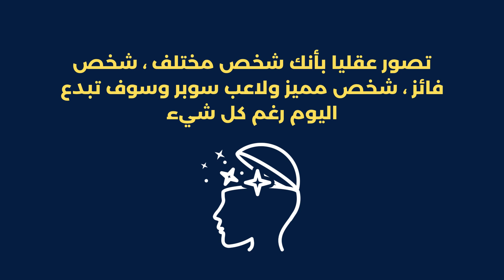كيف تتخلص من التوتر ✅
في هذا المقطع سوف تتعلم عدة نصائح وخطوات لتتخلص من التوتر وخصوصا قبل المباريات ، وكيف يمكن ان تتخطى كل ذلك بنفسك وسوف تتغير اذا قمت بطبيقها ✅

يمكنك متابعتنا عبر حساباتنا الموجودة في صفحة القناة ويشرفنا انضمامك لهذه العائله 🌍♥️